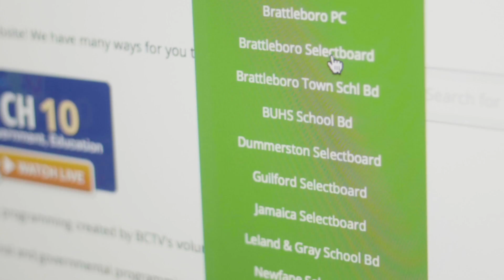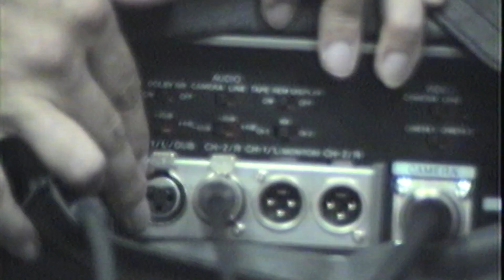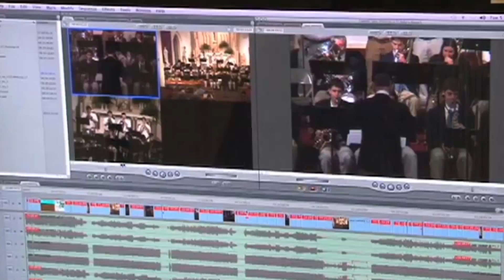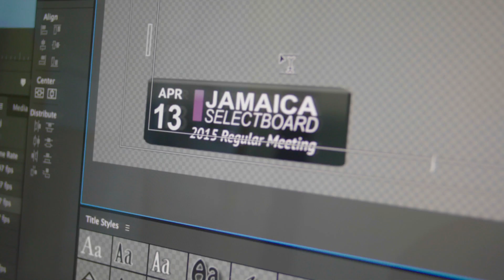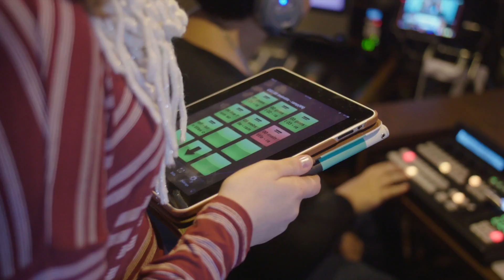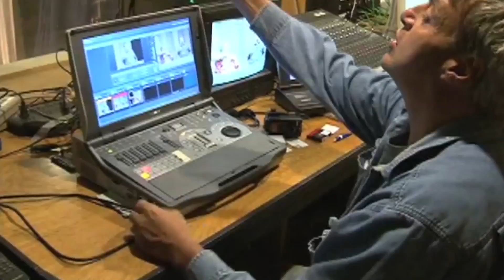BCTV Highlights: 40 Years of BCTV!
Celebrate BCTV's 40th Anniversary with this look back through the years, from the early struggles of the 70s, to the creativity of the 80s, and on through the present.